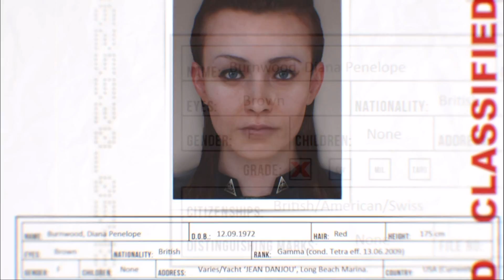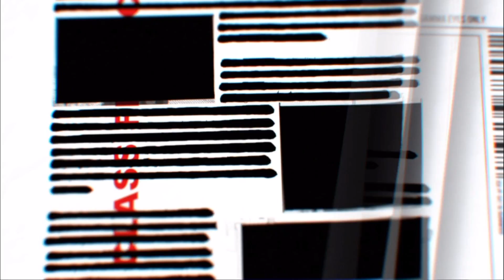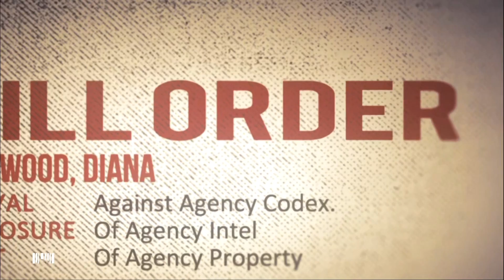Let's Play Hitman Absolution |#001 Der erste Auftrag [HD|German|Blind]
| Hitman Absolution |
Publisher: Square Enix
Freigabe: USK 18
Wenn euch das Spiel gefällt, unterstützt doch die Hersteller, in dem ihr euch das Spiel kauft! :)
Mein Equipment:
Mikrofon: t.bone SC 440 USB